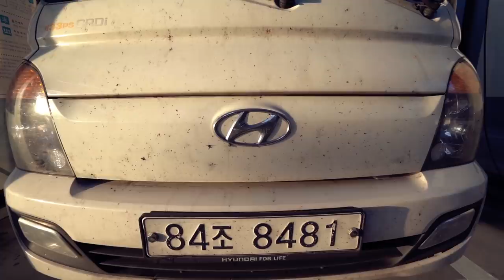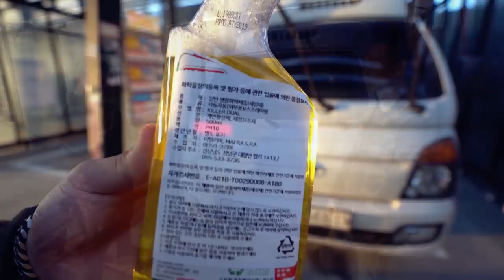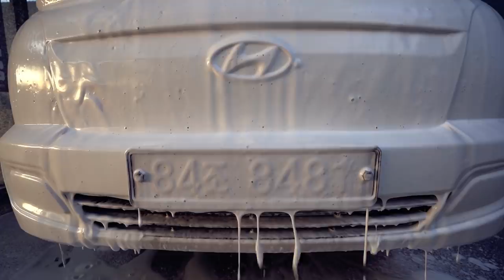(※ 기괴, 혐오) 벌레제거 하는 다양한 방법! 이렇게만 해보세요 !!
안녕하세요 세알남 입니다 : ) 오늘은 차량에 붙어버린 벌레를 제거할수 있는 방법 4가지를 소개해드리려 합니다!!
1. 세정력 있는 왁스를 잔뜩 분사해 불린뒤 극세사 타월로 닦아내기!
2. 벌레 제거제, 프리워시제를 이용해 날려버리기 !!
3. 페인트 클렌져, 알칼리성샴푸(차량에 데미지없는) 로 날리기 !!
4. 광택..폴리싱밖에 답이없다아.
벌레는 단백질이기때문에 코팅이 되어있지 않은 도장면에
큰 스트레스를 유발합니다 !! 영상에서처럼 심하게는 녹까지 발생하니 꼭! 코팅은 필수 !! 벌레는 붙자마자 빠른시간내 제거해주시는게 가장 좋습니다!